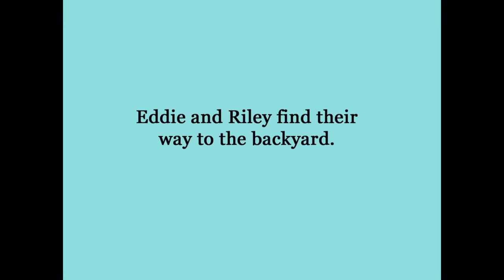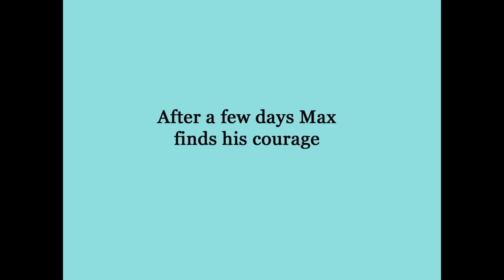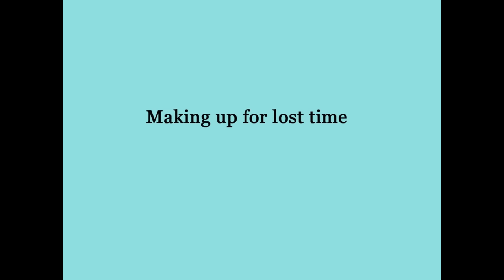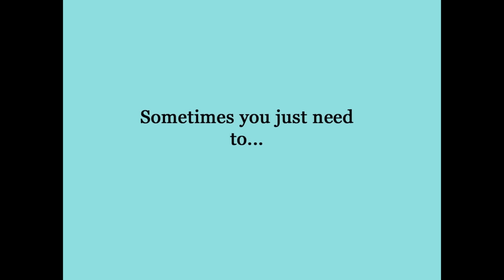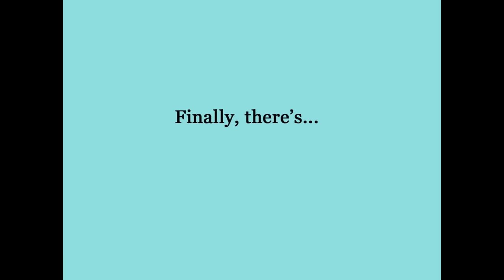Who Let the Cats Out? Deluxe Cat Enclosure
I made a nice cat enclosure for previously "indoor" cats.  Perfect for my big city dwelling cats.  I have a "fact sheet" that describes the basic design and a list of the materials I used.
PS. Youtube is now putting ads on my videos without my permission.   Please, skip it if you can, close your eyes if you can't, and NEVER purchase a product advertised on this video! .